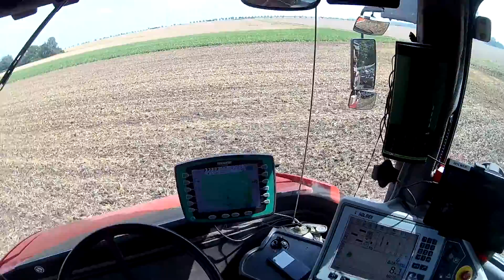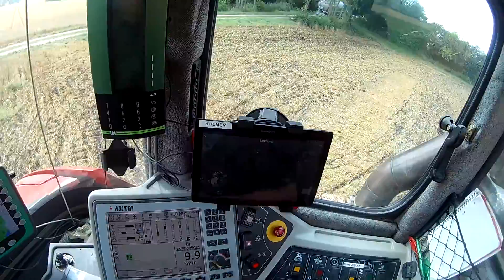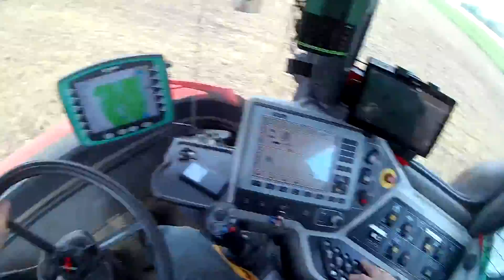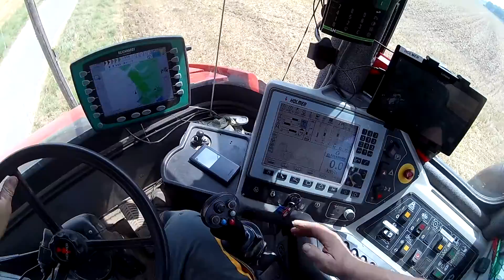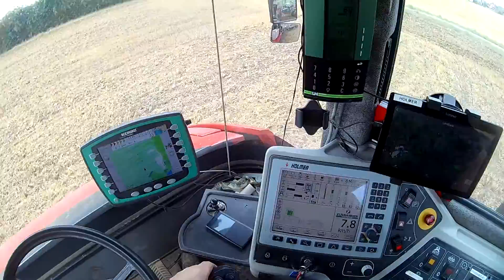Holmer Terra Variant 600 Mitfahrt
Ich im Sommer 2016 beim Gülle eingrubbern mit der roten Zora von der Heinrich Aue GmbH. Ich denke, diese Perspektive ist eine recht interessante.